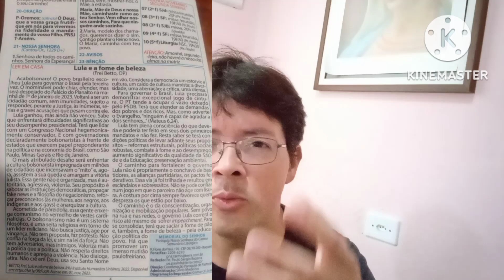ABSURDO!! FOLHETO DE MISSA EXALTANDO UM CERTO POLÍTICO, ISSO PODE CNBB ?